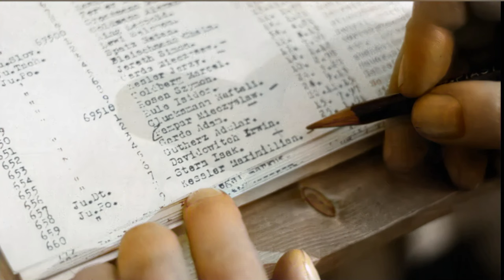Jean Ferrat Nuit et brouillard